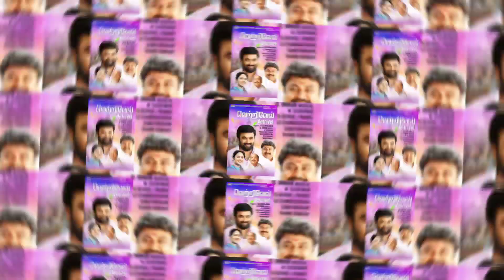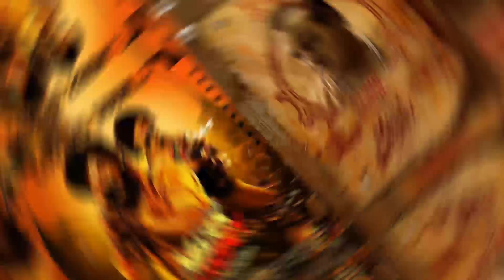Top 10 Big New South Hindi Dubbed Movies Available On YouTube | Mark Antony | Agent | Rama Banam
9 Movie
Link - watch video

10 Movie
Link - confirmed released date..

Your Queries,

Top 10 New South Hindi Movies Available On YouTube,
New Release South Movies,
Latest South Hindi Dubbed Movies,
South Recently Released Movies,
South Indian Hindi Dubbed New Movies,
New South Indian Movies In Hindi,
New Released Movies In 2023,
South Today Released Film 2023,
South Suspense Thriller Movies,
South New Love Story Movies,
South New Comedy Movies,
South New Romantic Movies,
South Horror New Movies,
South Indian Upcoming Movies Updates.

               ©By - South Movie News..